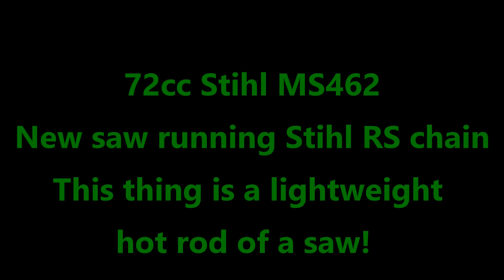Stihl MS462 with muffler mod and timing advance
This is a new Stihl MS462 which is not yet released in the U.S. This was the first time I had a chance to really run this model, it is so far quite impressive for just having a MM and timing advance.